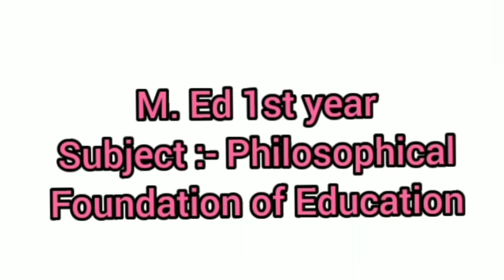Rabindranath Tagore Contribution in Indian Education system M.Ed Ist year Unit - 4